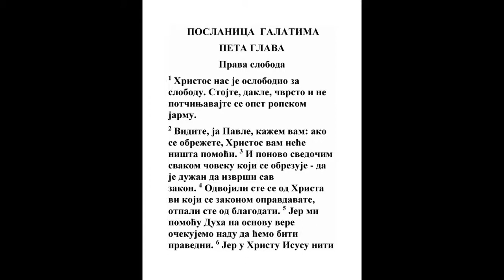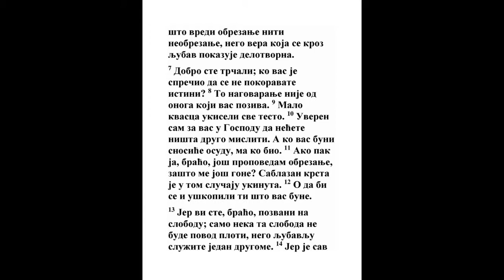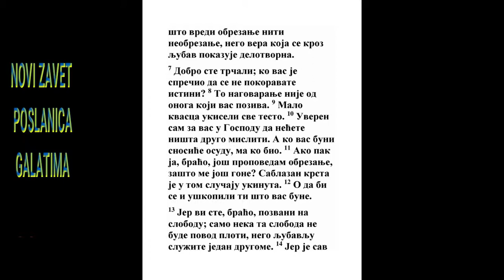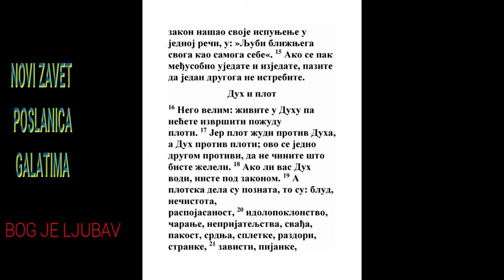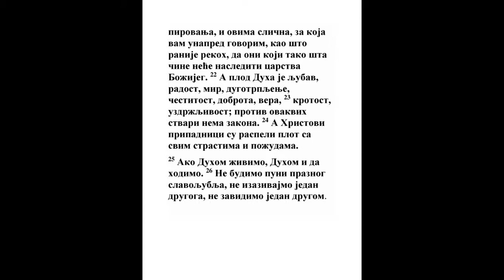POSLANICA GALATIMA PETA GLAVA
1 Stojte dakle u slobodi kojom nas Hristos oslobodi, i ne dajte se opet u jaram ropstva uhvatiti.
Jn. 8:32, Dela 15:10, 1 Kor. 7:22
2 Evo ja Pavle kažem vam da ako se obrežete Hristos vam ništa neće pomoći.
Dela 15:1
3 A opet svedočim svakom čoveku koji se obrezuje da je dužan sav zakon tvoriti.
Gal. 3:10
4 Izgubiste Hrista, vi koji hoćete zakonom da se opravdate, i otpadoste od blagodati.
Rim. 9:31, Jev. 12:15
5 Jer mi duhom čekamo od vere nadu pravde.
Rim. 8:23, Rim. 8:24
6 Jer u Hristu Isusu niti šta pomaže obrezanje ni neobrezanje, nego vera, koja kroz ljubav radi.
Kol. 3:11, 1 Sol. 1:3, Jak. 2:20
7 Dobro trčaste; ko vam zabrani da se ne pokoravate istini?
1 Kor. 9:24
8 To odvraćanje nije od Onog koji vas pozva.

9 Malo kvasca ukiseli sve testo.

10 Ja se za vas nadam u Gospodu da ništa drugo nećete misliti. A koji vas smeta poneće greh, makar ko bio.
2 Kor. 2:3, 2 Kor. 8:22, 2 Kor. 10:6, Gal. 1:7
11 A ja, braćo, ako još obrezanje propovedam, zašto me gone? Tako se ukide sablazan krstova.
1 Kor. 1:23, 1 Kor. 15:30, Gal. 6:12
12 O da bi odsečeni bili oni koji vas kvare!
Dela 15:1, 1 Kor. 5:13, Gal. 6:17
13 Jer ste vi, braćo, na slobodu pozvani: samo da vaša sloboda ne bude na želju telesnu, nego iz ljubavi služite jedan drugom.
Rim. 6:1, 1 Pet. 2:16
14 Jer se sav zakon izvršuje u jednoj reči, to jest: Ljubi bližnjeg svog kao sebe.
3 Moj. 19:18, Mt. 22:40, 1 Tim. 1:5
15 Ali ako se među sobom koljete i jedete, gledajte da jedan drugog ne istrebite.

16 Velim pak: po duhu hodite, i želja telesnih ne izvršujte.
Rim. 6:12
17 Jer telo želi protiv duha, a duh protiv tela; a ovo se protivi jedno drugom, da ne činite ono šta hoćete.
Rim. 7:15, Rim. 7:23
18 Ako li vas duh vodi, niste pod zakonom.
Rim. 6:14
19 A poznata su dela telesna, koja su preljubočinstvo, kurvarstvo, nečistota, besramnost,
Ef. 5:3, Jak. 3:14
20 Idolopoklonstvo, čaranja, neprijateljstva, svađe, pakosti, srdnje, prkosi, raspre, sablazni, jeresi,

21 Zavisti, ubistva, pijanstva, žderanja, i ostala ovakva za koja vam napred kazujem kao što i kazah napred, da oni koji tako čine neće naslediti carstvo Božije.
1 Jn. 3:15, Otk. 22:15
22 A rod je duhovni ljubav, radost, mir, trpljenje, dobrota, milost, vera,
Jn. 15:2, Rim. 15:30, 1 Kor. 13:7, Jak. 3:17
23 Krotost, uzdržanje; na to nema zakona.

24 A koji su Hristovi, raspeše telo sa slastima i željama.
4 Moj. 6:18, Kol. 3:9
25 Ako u duhu živimo po duhu i da hodimo,

26 Da ne tražimo lažne slave razdražujući jedan drugog, i zavideći jedan drugom.